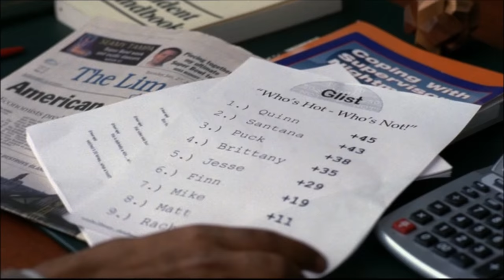Glee - Figgins tells Will to find out who made the glist 1x17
Episode: Bad reputation